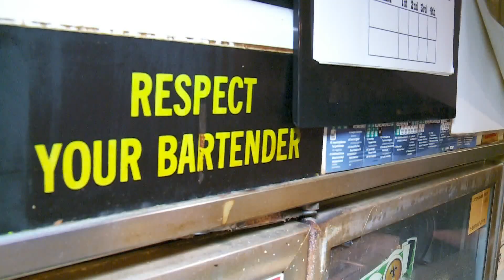'The best gift you can give... is to not gather' | 3rd COVID surge makes restrictions necessary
LSU infectious disease specialist Dr. Fred Lopez says doctors are seeing the same spike in COVID numbers nationwide.